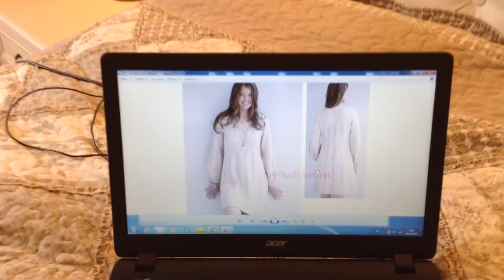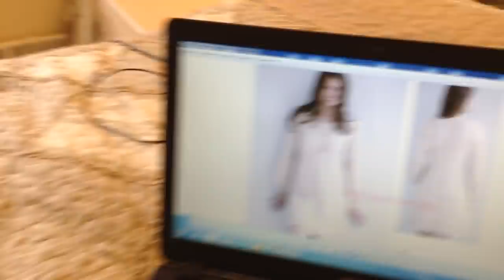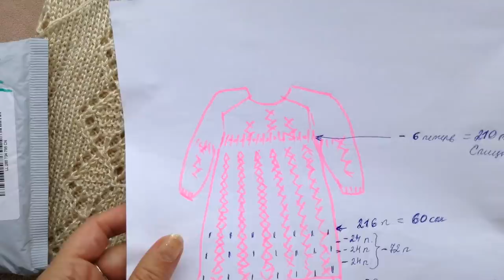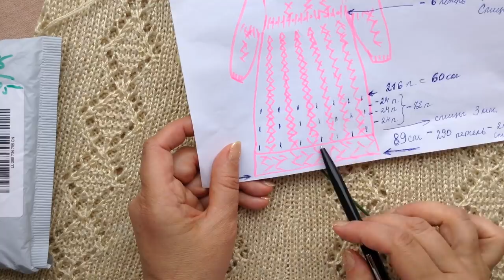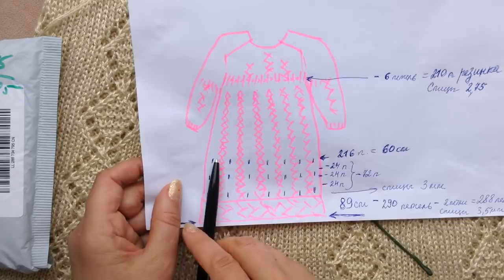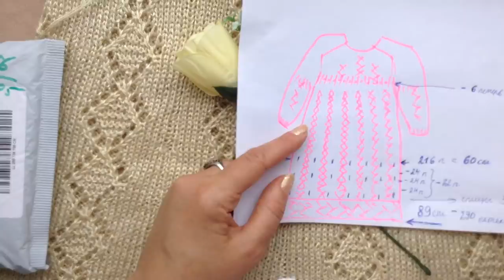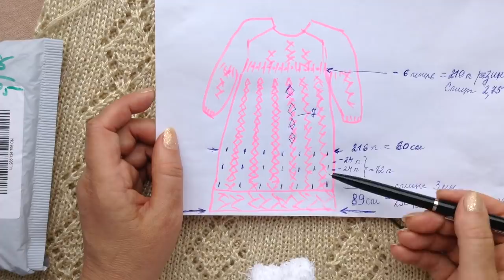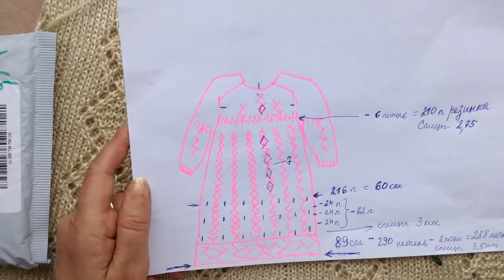Вязание Вязаное Платье Золотое Бамбуковые спицы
Вязание с Еленой Ситниковой Благодарю за просмотр рекламы на моем канале! Если вы хотите и у вас есть возможность поддержать меня материально , карта Сбербанка 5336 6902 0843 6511 до 07/21 яндекс деньги moon1105 кошелек № 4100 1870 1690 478 Скидка -10% для вас в МИРЕ ВЫШИВКИ промокод СИТНИКОВА